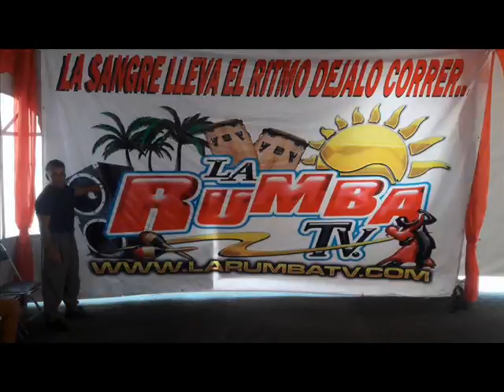Sonido Maravillas Musicales 2017,Mi Vida,cumbia Peruana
Música que promueve y comparte de manera cultural y sin fines de lucro Roberto Chavero Sonido Maravillas,,col. Laguna de Chiconautla